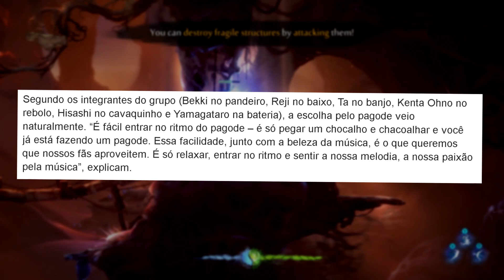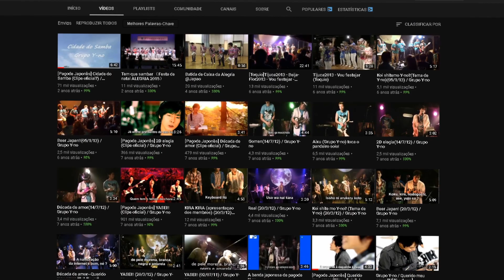PAGODE JAPONÊS É OBRA DE ARTE...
Sobre o Vídeo:
▶ só um video mostrando pra vcs um genero que eu encontrei e achei bem diferente e legal

Enquanto nós por exemplo escutamos lo-fi para nos destrair pq a melodia é boa e reconfortante, alguns japoneses escutam um pagode... é algo bem legal de se refletir